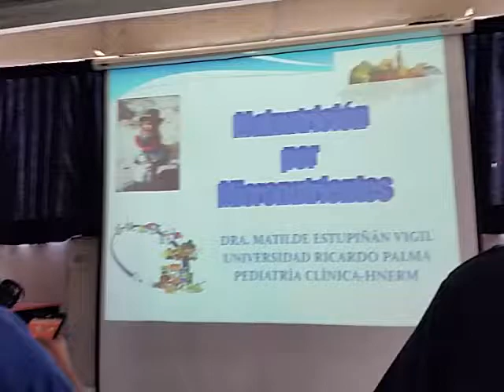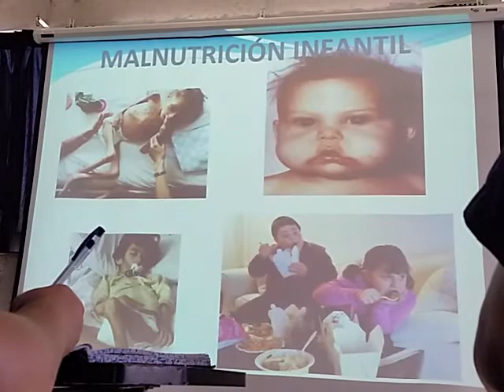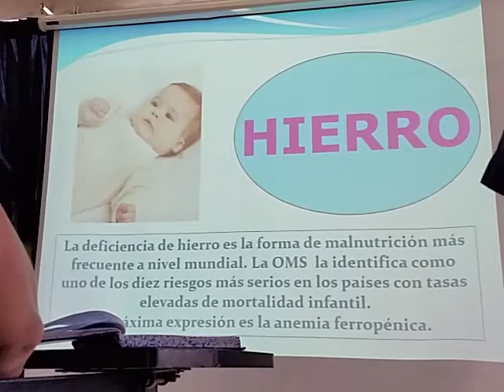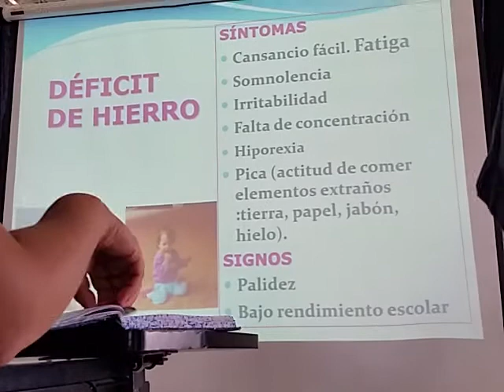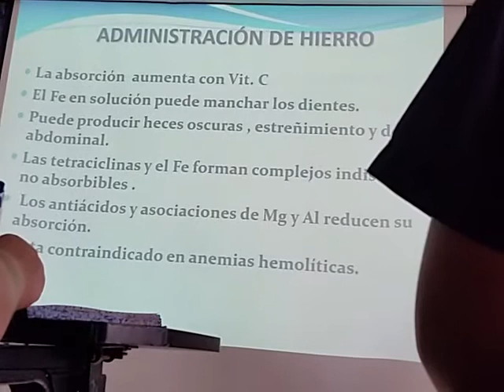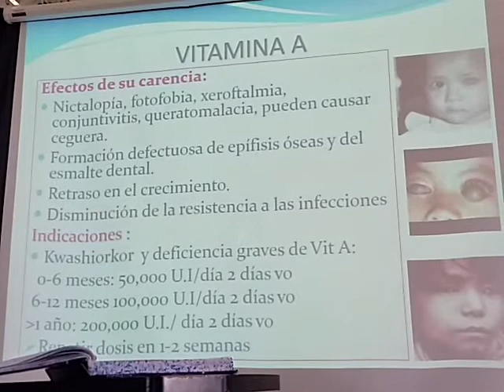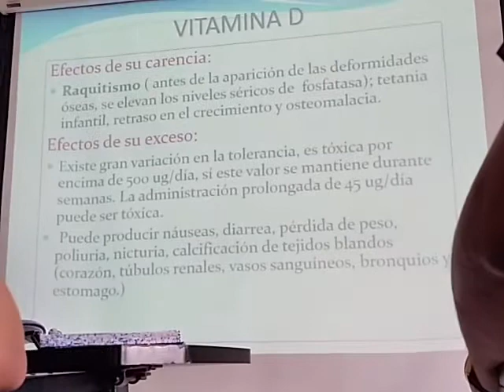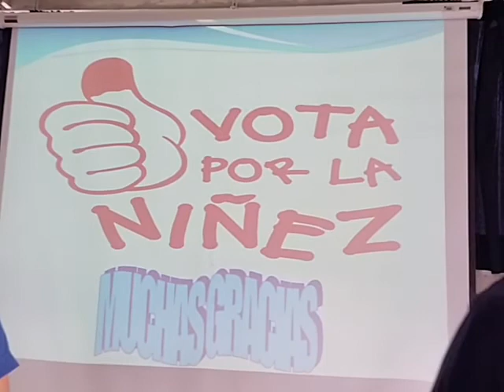Teoría 38 Malnutrición por Micronutrientes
Dra. Estupiñán